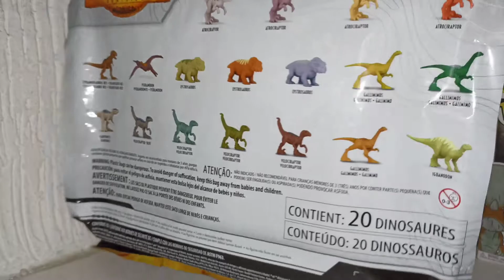jurassic world dominion mattel multipack de minis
Hola hoy les traigo este vídeo mostrado los nuevos mini dinos esperó les gusten y gracias por le apoyo al canal les dejo el link de mi cuenta de tiktok dónde les traeré más contenido
y gracias por estar aquí •́  ‿ •̀